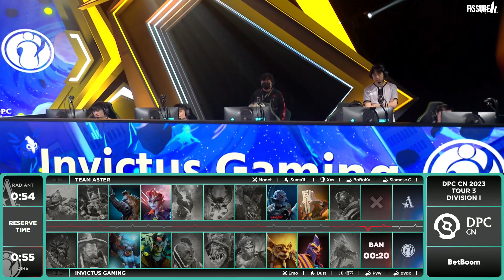(RU) Invictus Gaming vs Team Aster | map 1 | DPC CN 2023 Tour 3: Division I